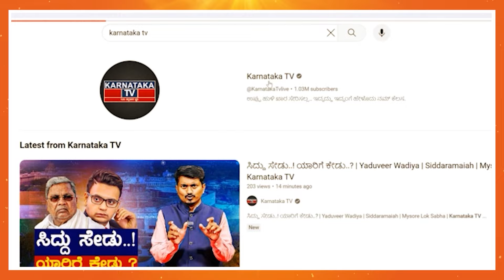Narendra Modi ಇನ್ನೂ 5 ವರ್ಷ ಬರ್ಬೇಕು | K Sudhakar vs Raksha Ramaiah | Chikkaballapur | Karnataka TV